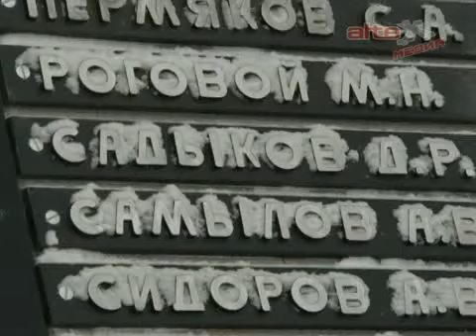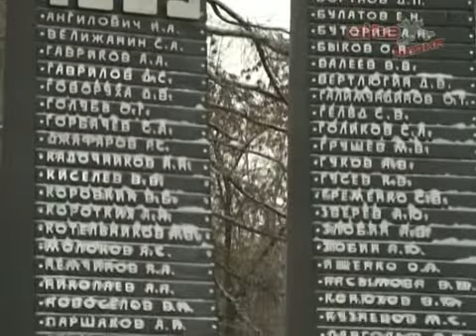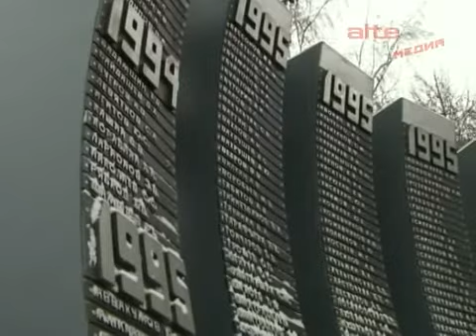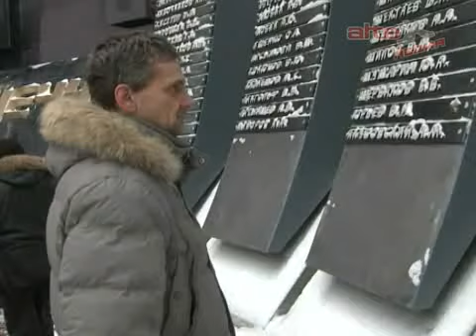Митинг, посвящённый открытию мемориала